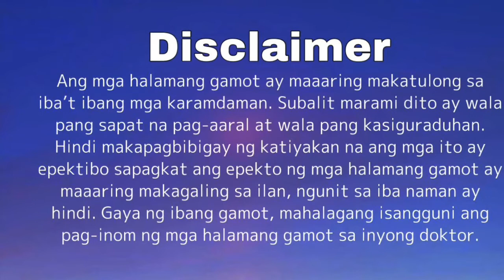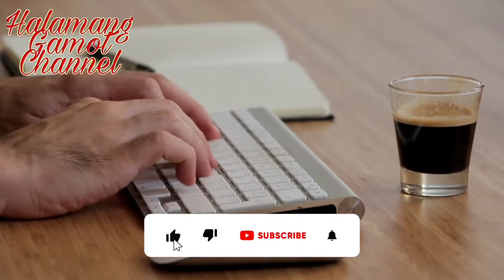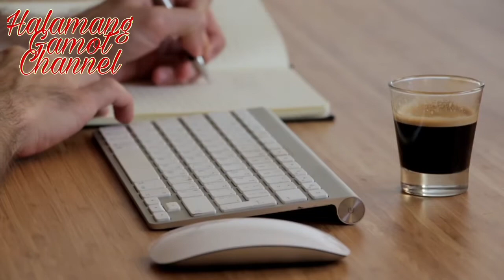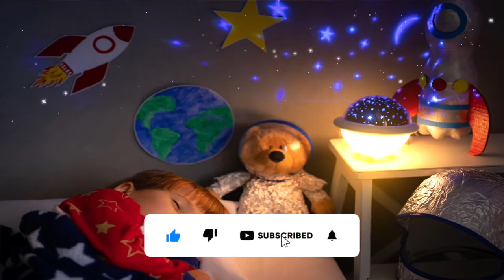SAFE BA NA PAKAININ NG ITLOG SI BABY? - Halamang Gamot Channel